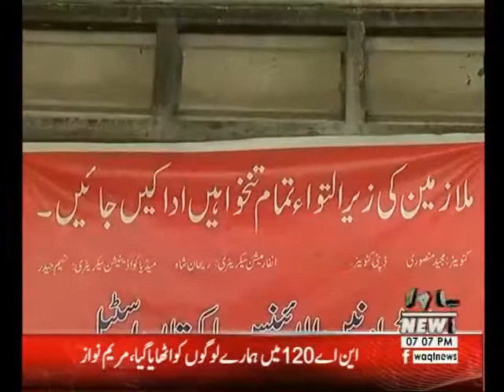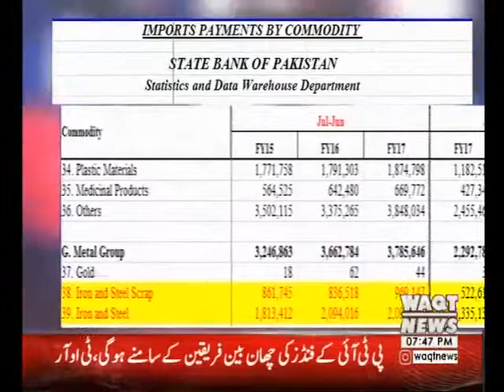Labb Azad 13 April 2018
Program: Labb Azad